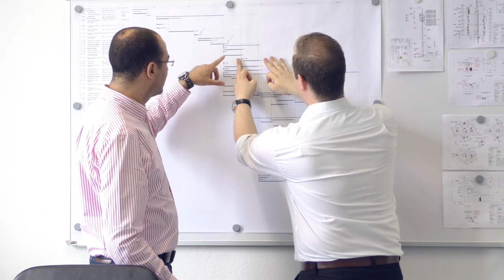WIPROTEC GmbH Imagefilm 2016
Konzept & Regie: Michael Thomys
Kamera: Stefan Metz